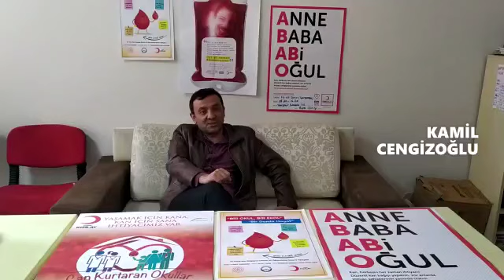Yenişehir Anadolu İmam Hatip Lisesi -BİR OKUL BİR EKOL PROJESİ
Yenişehir Anadolu İmam Hatip Lisesi olarak BİR OKUL BİR EKOL PROJEMİZ kapsamında sizleri KAN vermeye CAN olmaya davet ediyoruz